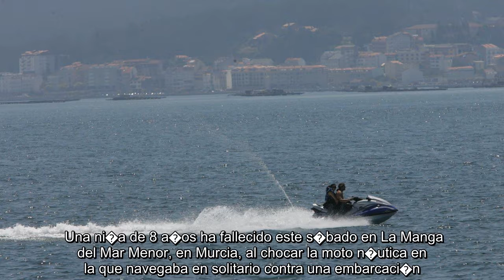✅ Muere una ni�a de 8 a�os en Murcia al chocar con la moto n�utica que conduc�a sola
✍  Una ni�a de 8 a�os ha fallecido este s�bado en La Manga del Mar Menor, en Murcia, al chocar la moto n�utica en la que navegaba en solitario contra una embarcaci�n. Ha sucedido�en el t�rmino municipal de San Javier. El accidente se produjo pasadas las ocho de la tarde en La Manga y, seg�n las llamadas recibidas en el 112, la v�ctima iba sola en la moto y se encontraba gravemente herida e inconsciente. La ni�a hab�a sido rescatada del agua y trasladada hasta la plataforma de una embarcaci�n, donde fue asistida por los sanitarios de emergencias, que no pudieron salvar su vida.   Junto a los servicios m�dicos, el accidente moviliz� a personal y veh�culos del servicio de emergencias del Ayuntamiento de San Javier, agentes de la Guardia Civil y efectivos de Cruz Roja, cuya unidad de respuesta inmediata se desplaz� para ofrecer apoyo psicol�gico a los familiares.�    También en La Voz   Primeras denuncias en Galicia por no usar la mascarilla obligatoria   La Voz de Galicia  M. P.  Pablo y Da ...